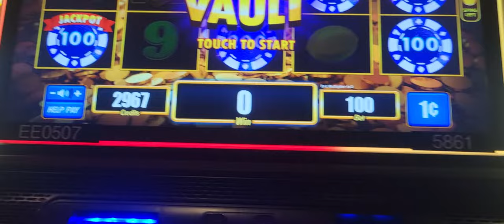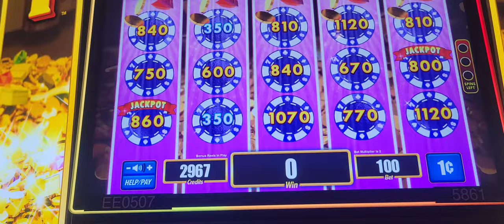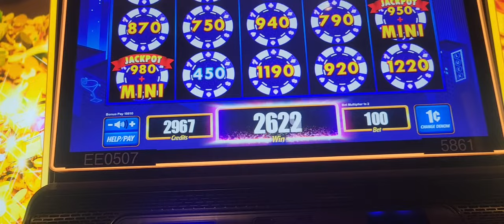THE VAULT FEATURE... loooove the song